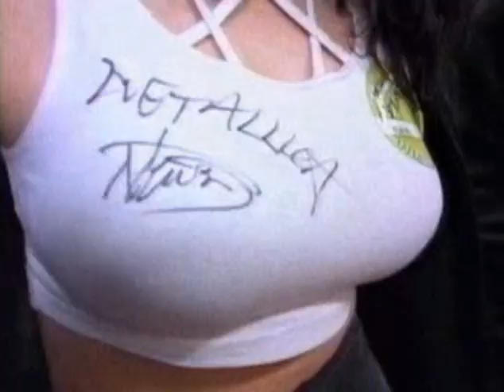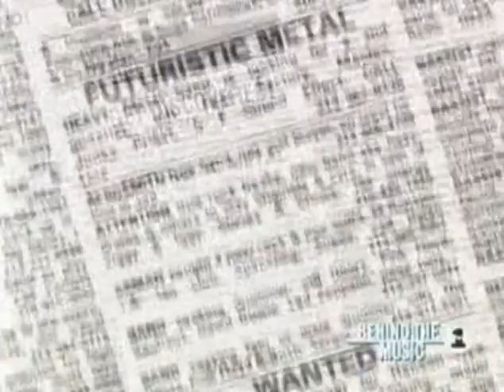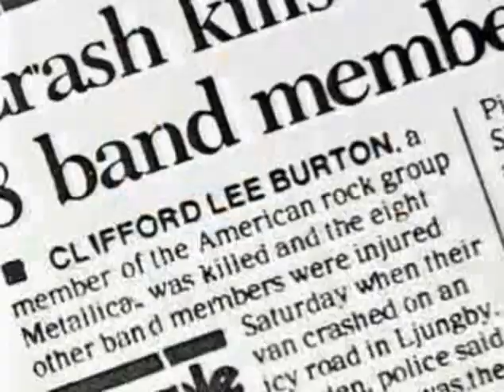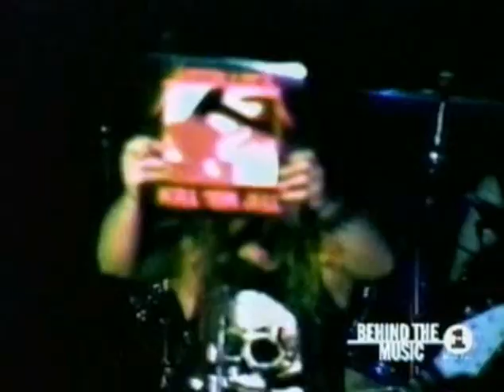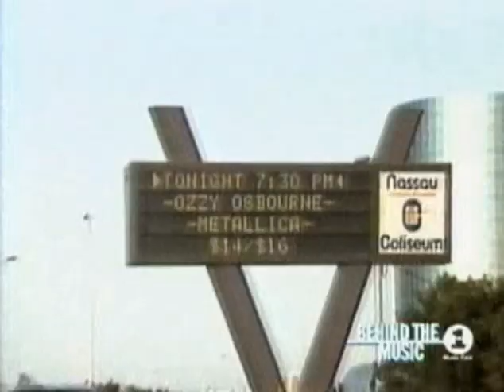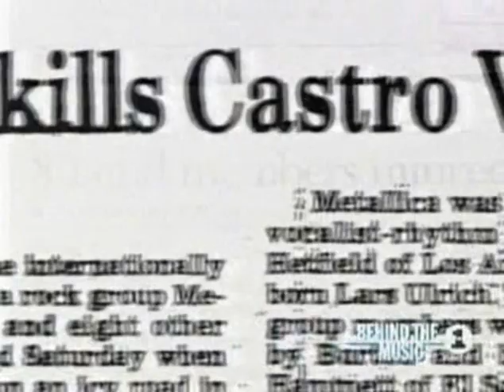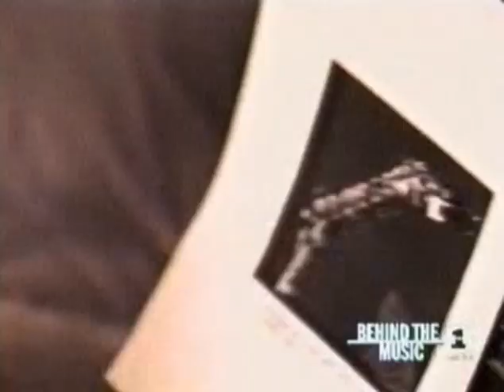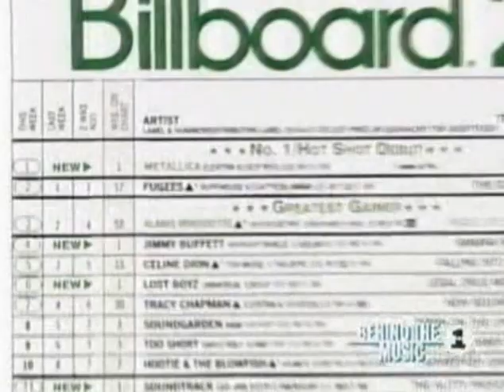Metallica | Становление группы | Документальный фильм | На русском | 1999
США: Metallica  - Behind the music 1999
Фильм из серии “По ту сторону музыки” американского канала VH-1